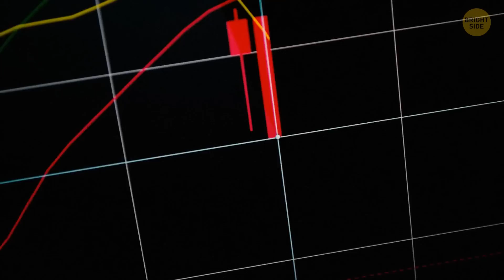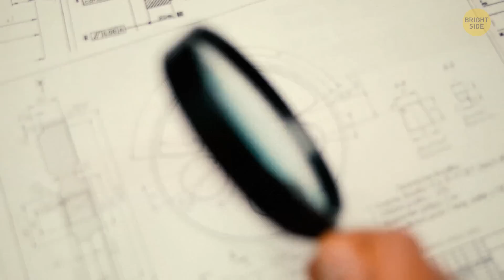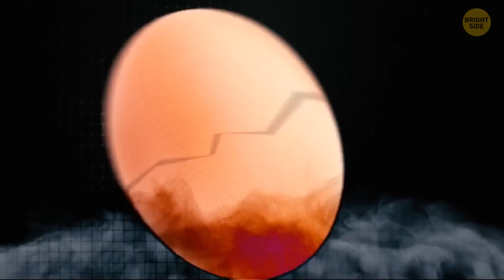What If All Chicken Eggs Disappeared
Have you ever thought about this eternal dilemma: what came first – a chicken or an egg? And what will disappear first? If all the chicken eggs on the planet disappeared, humanity would lose the omelet and delicious pastries. But the worst thing would be that the chickens would lose the ability to reproduce. Let's see what other scary things would happen to the world without chicken eggs!